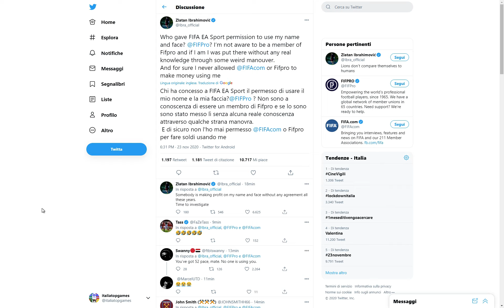Ibrahimovic dichiara guerra ad EA Sports per Fifa? Ma la licenza FifPro riguarda anche PES!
Zlatan Ibrahimovic lancia segnali di guerra ad EA Sports per la sua presenza in Fifa, mettendo in mezzo anche FifPro, organismo che garantisce la presenza dei giocatori in PES. Sta per succedere qualcosa di grosso nel mondo dei videogiochi di calcio o si tratta soltanto di una uscita estemporanea di Ibra?